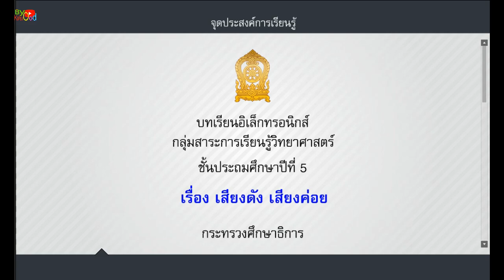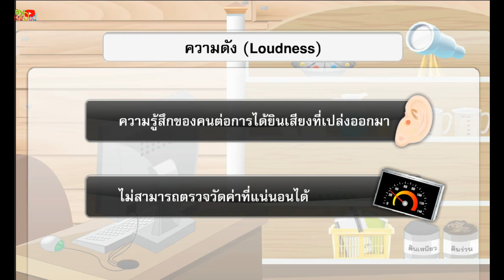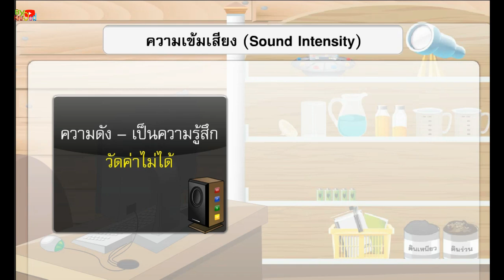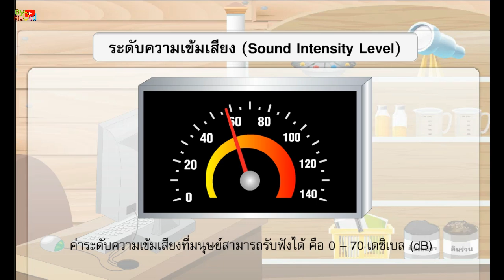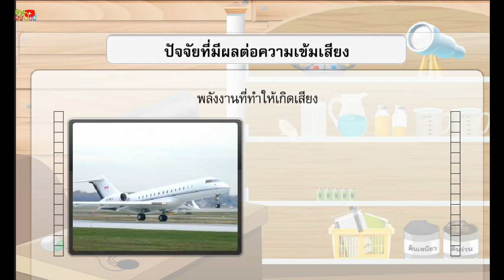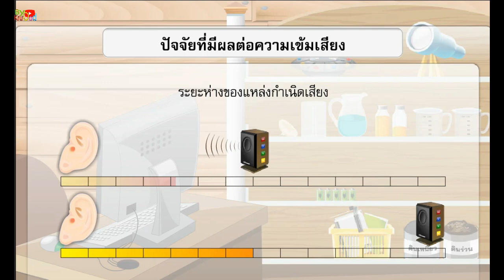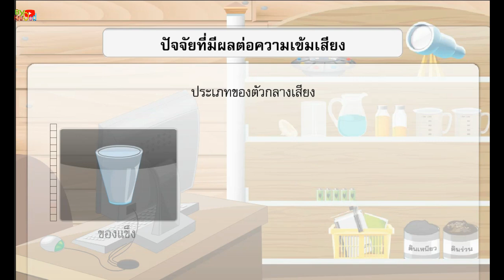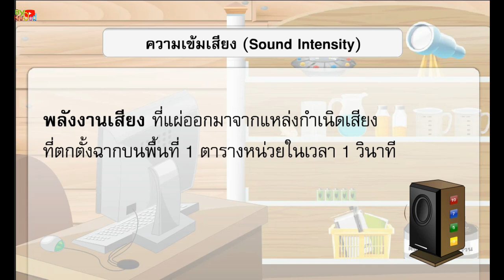เสียงดัง เสียงค่อย